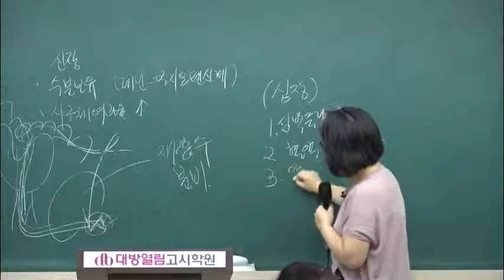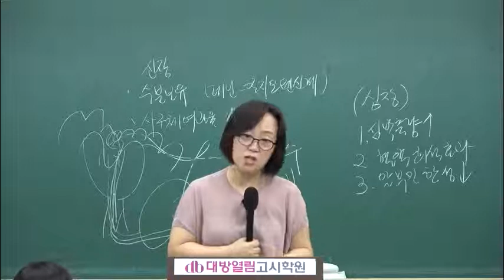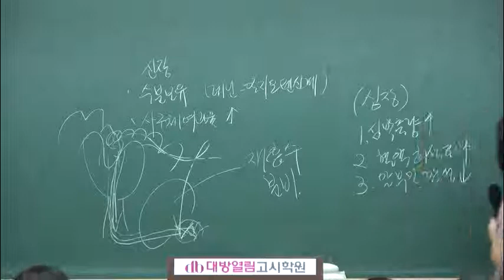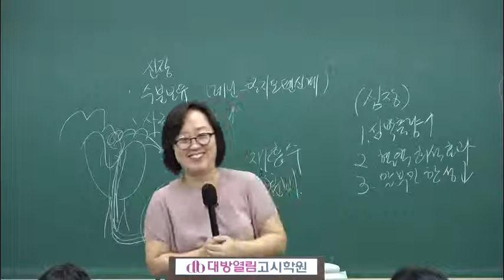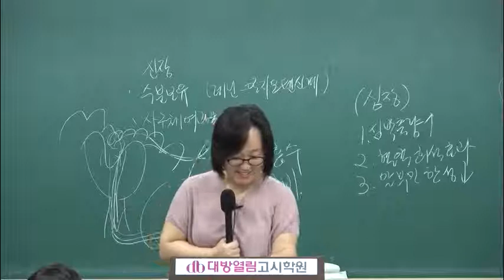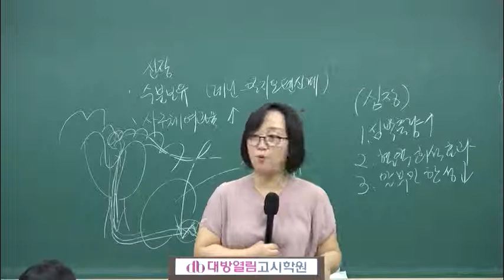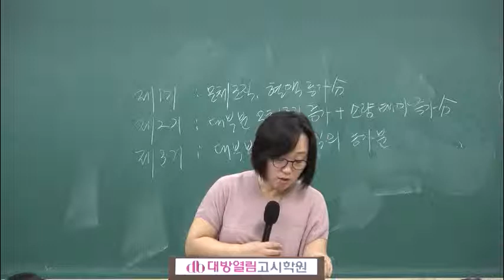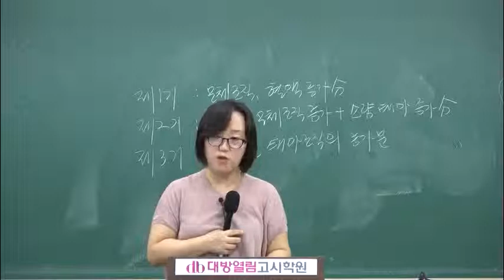(2019 문제) 생애주기영양학